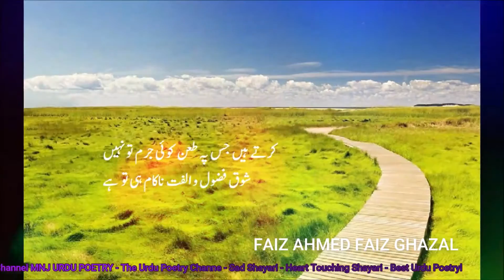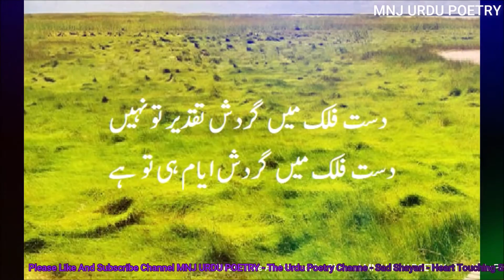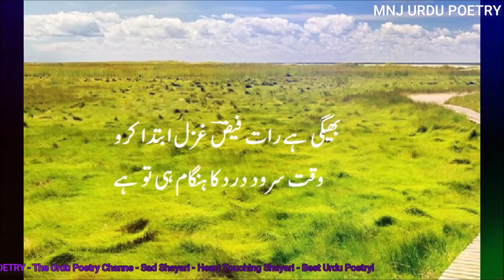Hum Par Tumhari Chah Ka Ilzam Hi Toh Hai - Faiz Ahmed Faiz Famous Ghazal - Faiz Ahmed Faiz Shayari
Hum par tumhari chah ka ilzam hi toh hai faiz ahmed faiz ne nihayat khobsorat urdu mein  poetry likhi.yeh ek best aur alag qisam ki sad aur love poetry ghazal. hum par tumhari chah ka ilzam hi to hai faiz ahmed faiz ghazal pasand aye to comment mein bataiyega.
About MNJ URDU POETRY
MNJ Urdu Poetry brings you heart-touching poetry. Speeches, ghazals, poems, and best Urdu poetry of famous Urdu poets. On this channel, you will find sad poetry, love poetry, sad poetry, and ever-popular classical poetry.